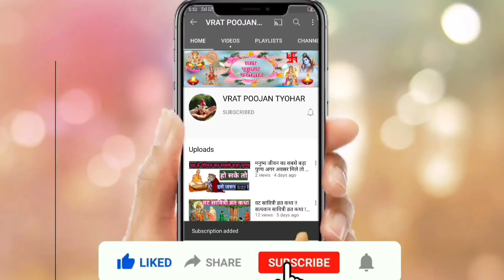दिवाली की सफाई में भूलकर भी ना करें 5 चीजें, घर से चली जाएगी लक्ष्मी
नमस्कार दोस्तों
                  दीपावली की सफाई के दौरान हम जाने अनजाने में कुछ चीजें जो घर से बाहर नहीं निकालनी चाहिए उन चीजों को हम घर से बाहर निकाल देते हैं जिसके कारण मां लक्ष्मी बहुत नाराज होती है और दुर्भाग्य हमारी नीयति बन जाता है दोस्तों वे कौन सी चीजें हैं जो हमें दीपावली के दिन घर से बाहर नहीं निकालनी चाहिए इस वीडियो में इन चीजों के बारे में विस्तार से बताया गया है इसे अंत तक अवश्य देखे तथा ऐसे ही और वीडियोज देखने के लिए हमारे youtube चैनल व्रत पूजन त्यौहार को सब्सक्राइब अवश्य करें।